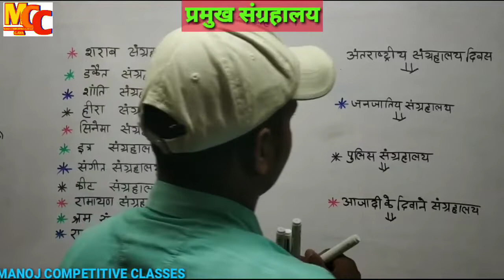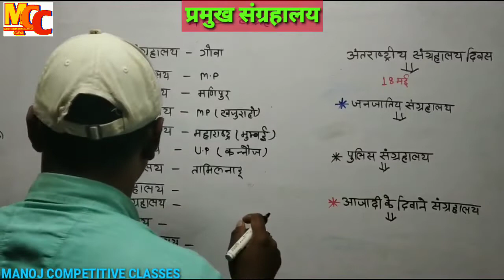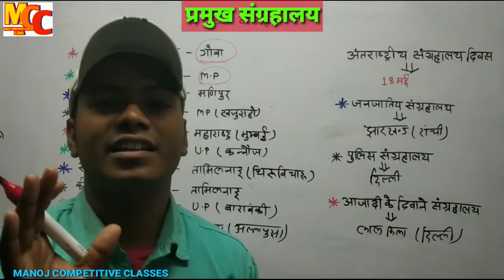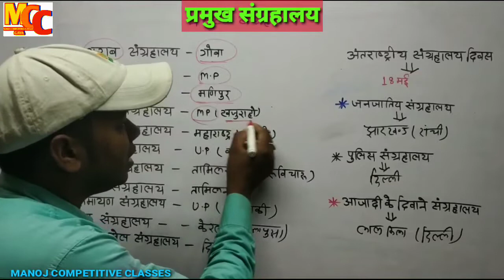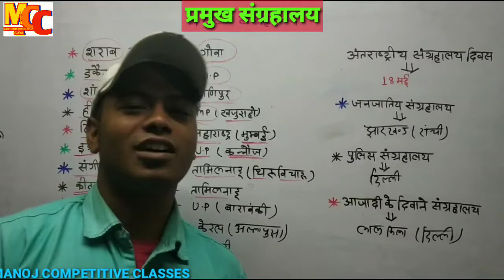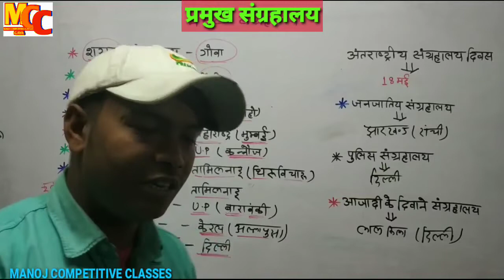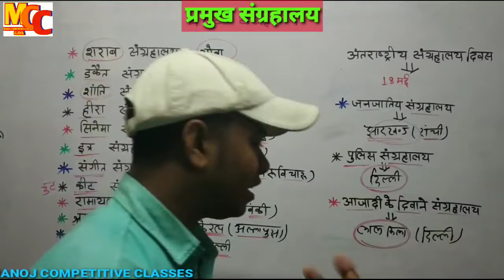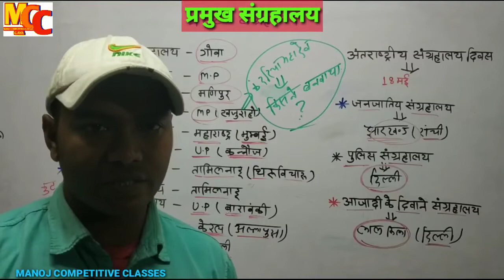Gk_Tricks सभी_म्यूजियम List_Of_Famous_Museums_in_india__Tricks भारत के प्रमुख संग्रहालय ट्रिक से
Topic :- भारत के प्रमुख संग्रहालय 2021 ट्रिक से